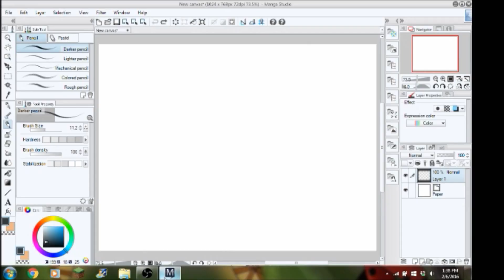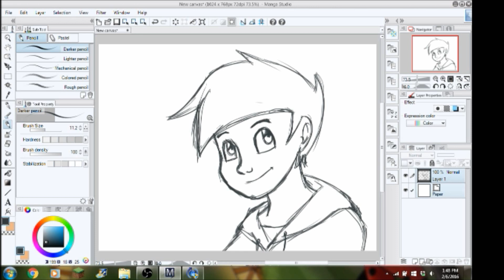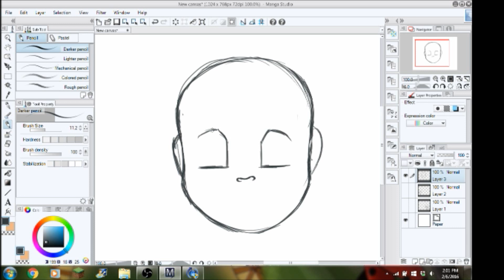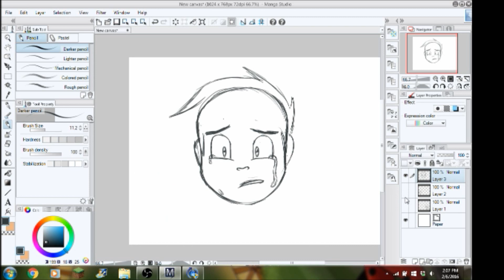Scribble Time!!! #1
Hello my Subscribblings this is basically just a video of me drawing/ sketching a random character. Next time I do this I might try to scribble some different things.

If you liked this video and would like to see more random scribbles let me know down in the comments.

SEE YA!!!